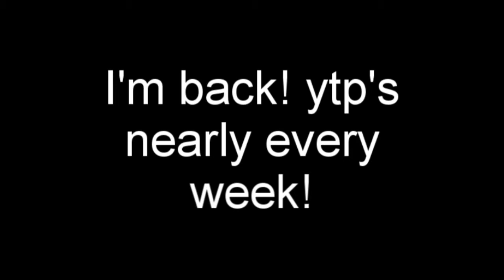[YTP] Day9's crush on Girl number 14